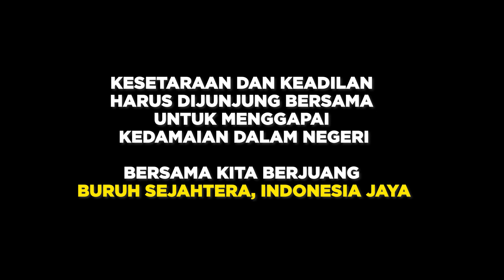BERSAMA KITA BERJUANG BURUH SEJAHTERA, INDONESIA JAYA